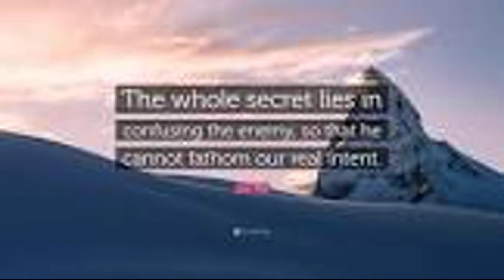2023-01-29 Quote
Please enjoy this daily quote from u/ihateeatingcheetos!
    These quotes are from r/quotes on Reddit.